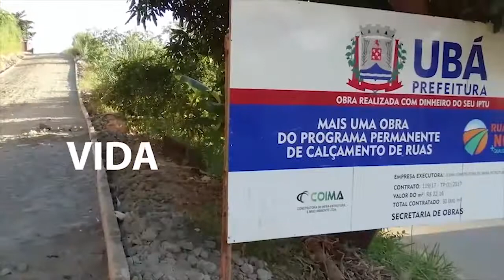SECRETÁRIA DE EDUCAÇÃO FALA DA VOLTA DO DESFILE DE 7 DE SETEMBRO EM UBÁ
A Secretária Municipal de Educação, Maria Elizabeth Barros, fala a nossa equipe de reportagem sobre a volta do desfile do dia sete de setembro em Ubá.
Veja agora com EXCLUSIVIDADE todos os detalhes, incluindo o trajeto, ruas que serão interditadas e tudo mais aqui na Web Tv Uai...de Minas para o Mundo!!!